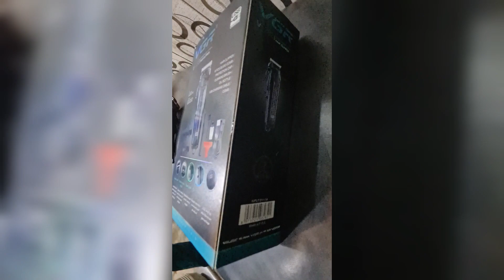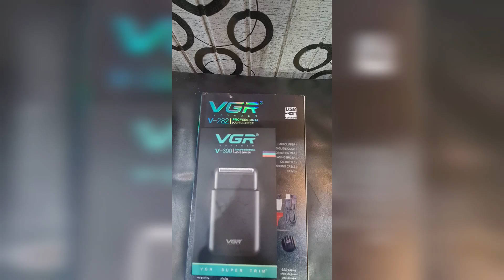VGR professional shaver mashine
VGR professional shaver machine

VGR it's great machine hair for cutting and Shave.
I like brand like VGR, WAHL, Babyliss etc.